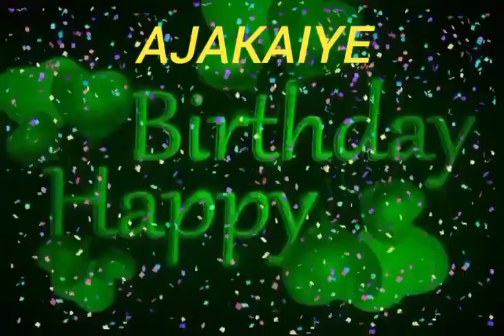Ajakaiye Name Happy Birthday to you Video Song Happy Birthday Song With Names